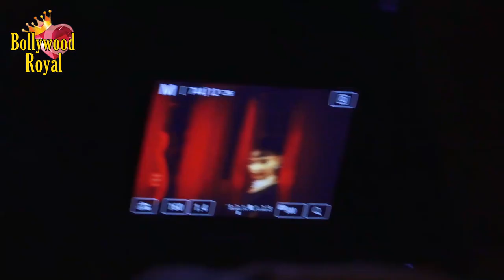Photo Shoot: Pooja Banerjee’s Everlasting Beauty In Formal Outfits To Vintage Look